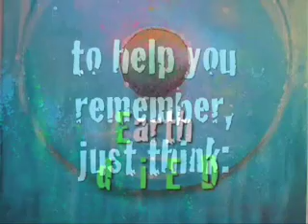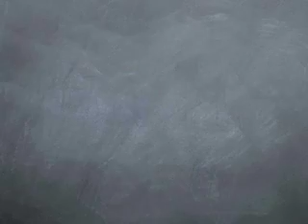Earth D.I.E.D. Earth Day, Climate Change, Recycle, Teekamp art and Moshay message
a way to remember Earth day is every day. No one is asking you to make a million changes, we ask that millions of people make even one change.
Good planets are hard to find, and there's no PlanetB. Pass it on.

with love & peace,
michelle & Peter

Art by Peter Teekamp, photos courtesy of an online world.